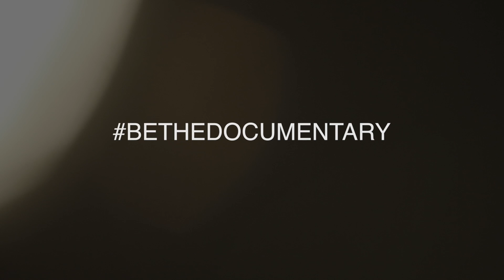christian man brings woman to murder her child (Murdering babies is rude)